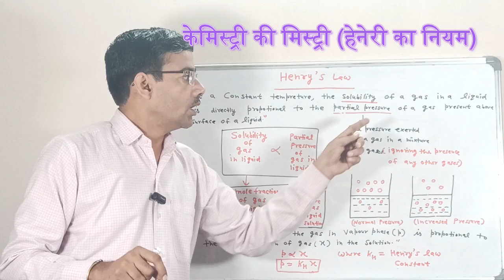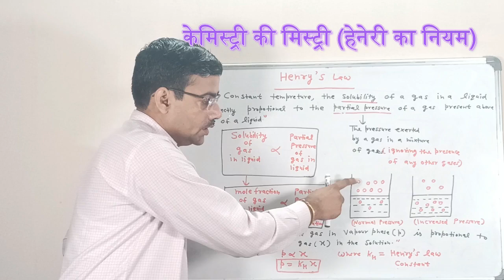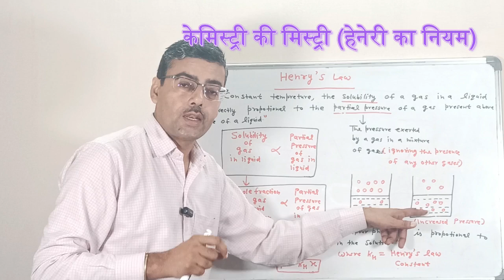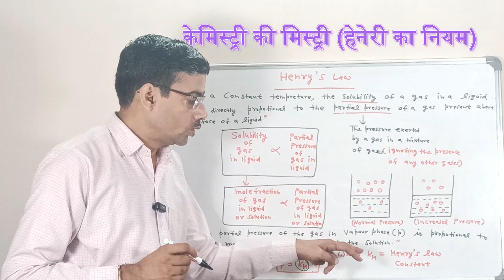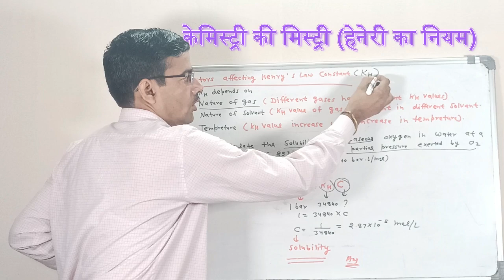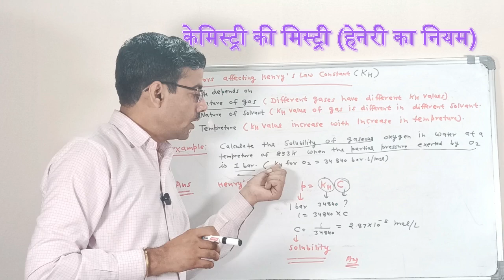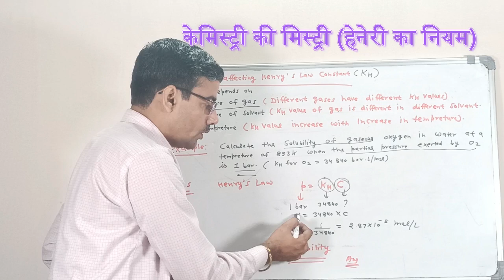Henry's law and Solubility of Gas in Liquid | Class 12 Chemistry | Easy Explaination